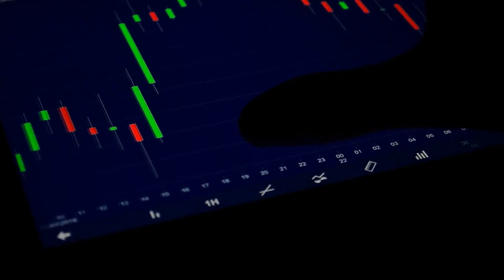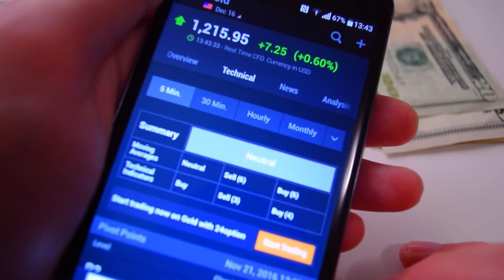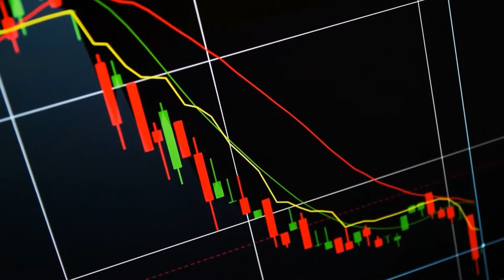Como Ricos Pensam Sobre Investimentos Comparados Com Classe Média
A Classe Média acredita que os mercados financeiros são guiados por lógica e estratégia. A Classe Mundial acredita que os mercados financeiros são guiados por emoção e ganância. Baseado no Livro “Como as pessoas ricas pensam” de Steve Siebold.